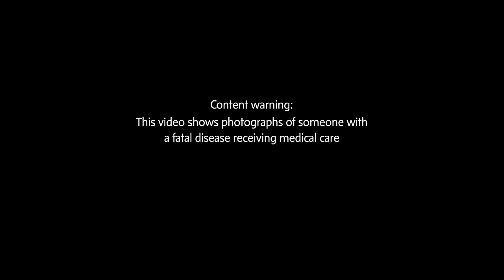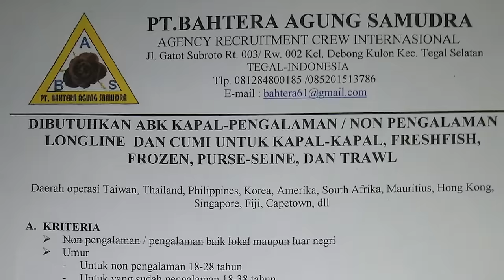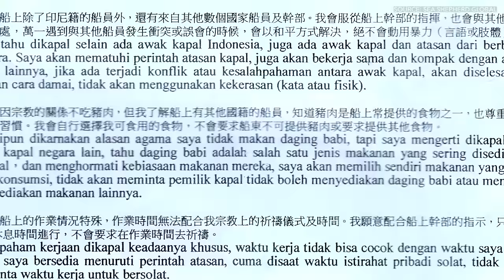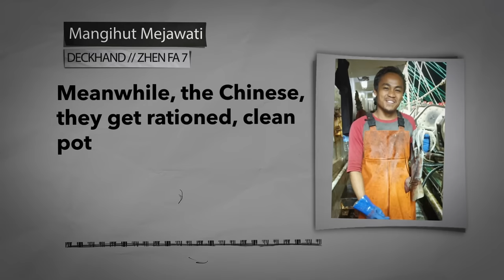Daniel's story: Neglect and violence on a Chinese squid ship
The Outlaw Ocean Project uncovers the tragic story of Daniel Aritonang, a young Indonesian man who set out on an adventure to work on a fishing boat at sea and stepped into what is the largest & arguably the most brutal maritime operation the world has ever known, China's deep-water fishing fleet.